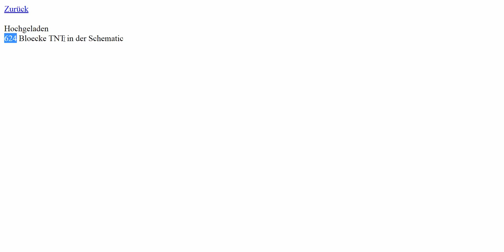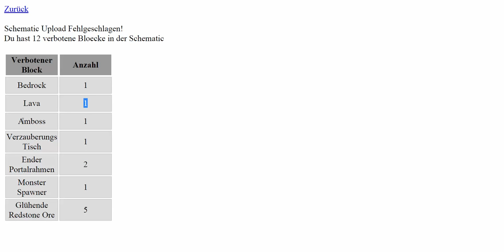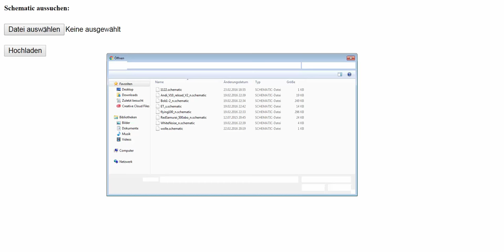Wieder da?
Bitte Lesen :p

Hey Leute! :)

Viel Spaß wünscht WarGearTechnik!

Links:
► WarGear Server IP: WarGearTechnik.de
► Teamspeak Server: WarGearTechnik.de
► Musik Intro: Warriors - Imagine Dragons
► Musik Outro: Hardwell - Apollo - Radio Edit